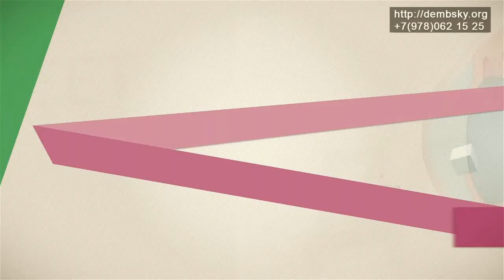#13 склеропластика – операция, которая создает проблемы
Склеропластика – операция, которая создает проблемы.
Если не склеропластика, то что? Мы уже доказали ненужность этой операции. А теперь хотим предложить вам альтернативу.
Нигде нет информации о том, что мы лечим методами Дембского. Мы берем за основу методы известных ученых, в основном, института Гельмгольца.